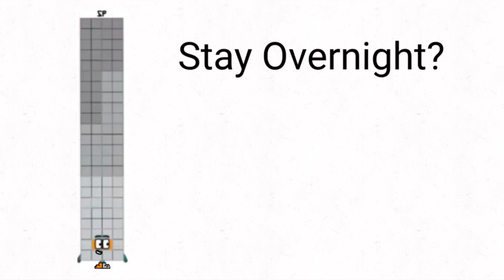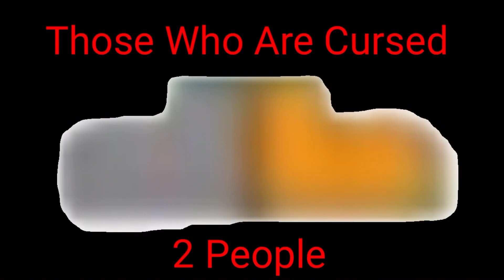Cursed 92’s Boots Episode 581